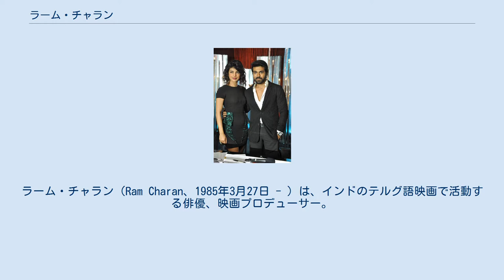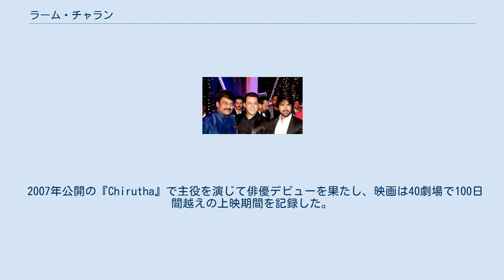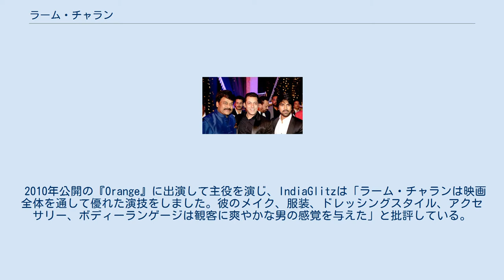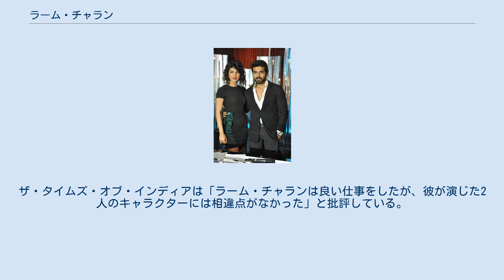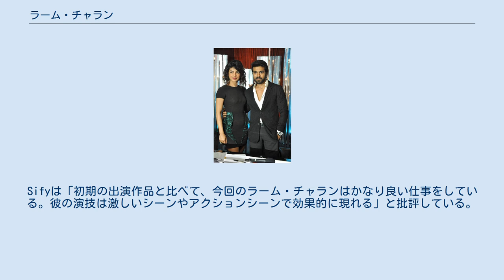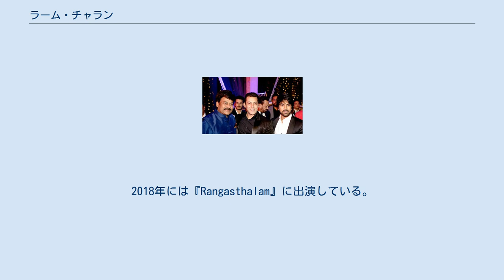ラーム・チャラン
ラーム・チャラン（Ram Charan、1985年3月27日 - ）は、インドのテルグ語映画で活動する俳優、映画プロデューサー。
テルグ語映画界で最も出演料が高額な俳優の1人に挙げられている。
 2015年7月に航空会社TruJetの設立に参加、2016年には映画製作会社コニデラ・プロダクション・カンパニーを設立する。
また、ポロチーム「ラーム・チャラン・ハイデラバード・ポロ・ライディング・クラブ」のオーナー、MAA TVの取締役を務めている。
 1985年にテルグ俳優チランジーヴィの息子としてマドラス（現在のチェンナイ）に生まれる。
ラームはアッル・ラーマリンガイアーの孫であり、コニデラ・ナゲンドラ・バーブ、パワン・カリヤーン、アッル・アラヴィンドの甥に当たる。
従兄弟にはアッル・アルジュン、ヴァルン・テージ、サイ・ダラム・テージがいる。
チェンナイで初等教育を修了し、オーティの高等学校に進学する。
2011年12月1日にプラタープ・C・レッディの孫娘でアポロ・チャリティ副会長、Bポジティブ・マガジン編集長を務めるウパサナ・カミネリと出会い、2012年6月14日に彼女と結婚する。
 2007年公開の『Chirutha』で主役を演じて俳優デビューを果たし、映画は40劇場で100日間越えの上映期間を記録した。
映画では父親殺しの男チャラン役を演じ、Rediff.comからは「ラーム・チャランは有望な俳優です。彼はダンスとアクションが得意なように見え、ダンス・ナンバーとして非常に優雅です」と称賛されている。
彼は映画での演技を認められ、フィルムフェア賞 南インド映画部門 最優秀新人男優賞とナンディ賞 審査員特別賞を受賞した。
2009年公開の『マガディーラ 勇者転生』でも主演を務め、同作のヒットによりラームはテルグ語映画界のスター俳優の地位を確立した。
IndiaGlitzは「チャランは成熟した演技を行い、映画を上手く進めた。彼の演じた2人の役は両方とも正義を全うし、各所で父親を思い出させる」と批評した。
同年にはペプシコーラの広告キャンペーンタレントに選ばれた。
 2010年公開の『Orange』に出演して主役を演じ、IndiaGlitzは「ラーム・チャランは映画全体を通して優れた演技をしました。彼のメイク、服装、ドレッシングスタイル、アクセサリー、ボディーランゲージは観客に爽やかな男の感覚を与えた」と批評している。
2012年公開の『Racha』ではギャンブラーを演じ、IndiaGlitzは「強力な脚本があれば、チャランはより優れた演技ができただろう」と批評している。
 チランジーヴィ60歳の誕生日を祝うラーム・チャランとサルマン・カーン 2013年公開の『Naayak』でマフィアのボスとソフトウェア社員の2役を演じた。
ザ・タイムズ・オブ・インディアは「ラーム・チャランは良い仕事をしたが、彼が演じた2人のキャラクターには相違点がなかった」と批評している。
映画は好意的な評価が多く、興行的にも成功している。
同年には『Zanjeer』でも主役を演じ、「Mumbai Ke Hero」の歌を担当して歌手としてもデビューした。
 2014年公開の『Yevadu』で再び2役を演じており、バンガロール・ミラーは「ラーム・チャランにとって『Yevadu』は、彼の地位を確立するために不可欠な存在です。彼は2つのキャラクターにバリエーションを持たせるために最善を尽くしている」と批評している。
Sifyは「初期の出演作品と比べて、今回のラーム・チャランはかなり良い仕事をしている。彼の演技は激しいシーンやアクションシーンで効果的に現れる」と批評している。
同年には『Govindudu Andarivadele』にも出演しており、批評家から高い評価を集め興行収入も4億ルピーを超えている。
 2015年公開の『Bruce Lee - The Fighter』ではスタントマン役を演じている。
映画は弱い脚本とコメディ要素のため興行的に失敗している。
2016年公開の『Dhruva』は興行的に成功を収め、ザ・タイムズ・オブ・インディアは「ラーム・チャランは最高のベストを見せます。俳優として、彼は高い感情を必要とする全ての場面で印象的に映ります。主役として見せなければ...